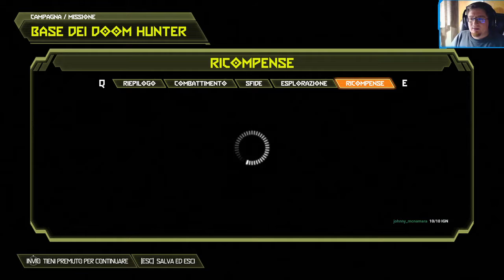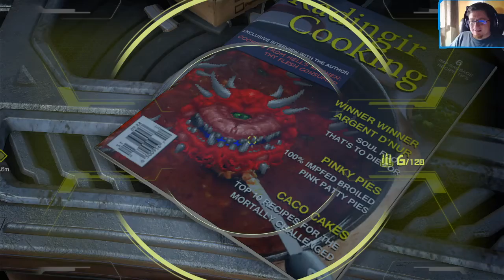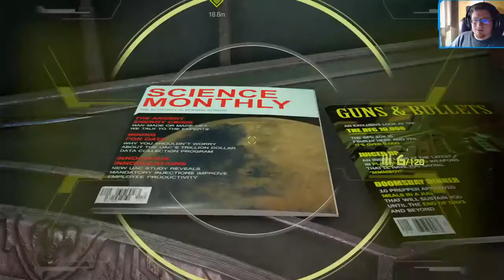Doom Eternal, Playthrough -3- PC ITA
Diamo il bentornato al Doom Slayer! (replica live)